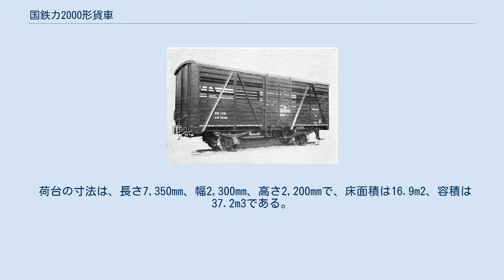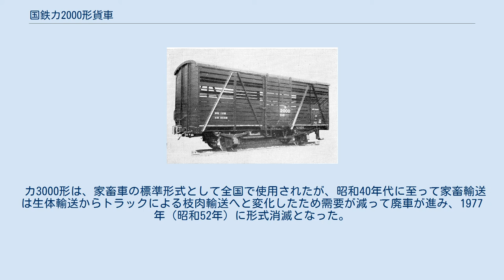国鉄カ2000形貨車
国鉄カ2000形貨車（こくてつカ2000がたかしゃ）は、かつて日本国有鉄道（国鉄）に在籍した有蓋貨車（家畜車）である。
 本形式の改良型であるカ3000形についても本稿で記述する。
 カ2000形は、国鉄が1951年（昭和26年）に200両（カ2000 - カ2199）を製作した、12トン積み二軸家畜車である。
前級カ1500形の車体を延長し、肉牛15頭、役牛20頭を積載可能としたものである。
カ2000形の軸ばね支持装置は（1段）リンク式で、最高運転速度は65km/hであった。
 全車がカ3000形に改造されたことにより形式消滅した。
 カ3000形は、1954年（昭和29年）および1955年（昭和30年）に150両（カ3000 - カ3149）が製造された。
カ2000形とほぼ同形の車体に軸ばね支持装置を2段リンク式として最高運転速度を75km/hとした。
1959年（昭和34年）には、カ2000形もこの時点で廃車となっていた1両を除いた199両が軸ばね支持装置を2段リンク式に改造し、カ3000形に編入されている（カ3150 - カ3348）。
製造所は、川崎車輛、近畿車輛、汽車製造、ナニワ工機、協三工業、鉄道車輛工業であり、カ2000形よりの改造は盛岡工場にて50両、新小岩工場にて60両、多度津工場にて64両、幡生工場にて25両である。
この改造工事は、昭和34年度貨車整備工事改造（1959年（昭和34年）8月8日通達）による。
 車体はカ1500形後期車の構造を踏襲しており、鋼材の柱を外側に立てて木製の側板を透かし張りとして通風を良くし、側面には鋼材の筋交いが斜めに渡されている。
側板は上部の一部では間隔が広く設置されており、その部分は鋼線による手摺が設けられている。
車体の中央部には幅1,500mmの木製荷役扉が設けられており、カ2000形では全面にわたって等間隔に木板が張られているが、カ3000形では側板部分と同じ不等間隔で張られている。
床板も木製であるが、汚物の清掃の際に使用する水で台枠が傷まないよう、側板より張り出して設けられている。
また、側板の下部にも清掃を容易にするため隙間が設けられていたが、入換作業員に汚物がかかるため、カ3000形後期車は隙間を全面的に塞いで落成し、それまでの車両も後の改造で塞がれた。
 荷台の寸法は、長さ7,350mm、幅2,300mm、高さ2,200mmで、床面積は16.9m2、容積は37.2m3である。
外寸法はカ2000形と同じであり自重のみが8.7tと0.2ｔ重くなった。
 カ3000形は、家畜車の標準形式として全国で使用されたが、昭和40年代に至って家畜輸送は生体輸送からトラックによる枝肉輸送へと変化したため需要が減って廃車が進み、1977年（昭和52年）に形式消滅となった。
カ3000形の全廃により、国鉄貨車から家畜車が消滅した。